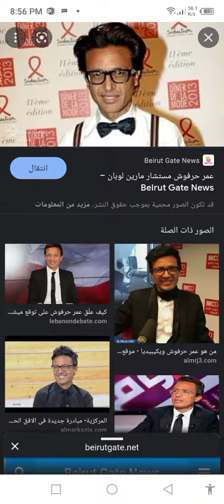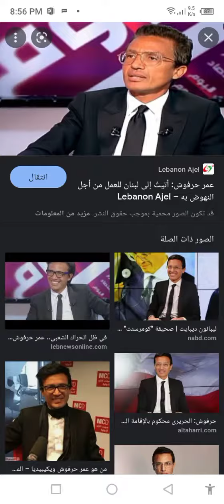غدا عيد العمال والفلاحين من لبنان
صبري سليم مصطفى مسلم فلسطيني لرئاسة قصر بعبدا و المختارة و قريطم وعين التينة 🌜🌛قصة التار والاڤاتار ( حبتين مانغا من مصر لصحافيي لبنان الحر )